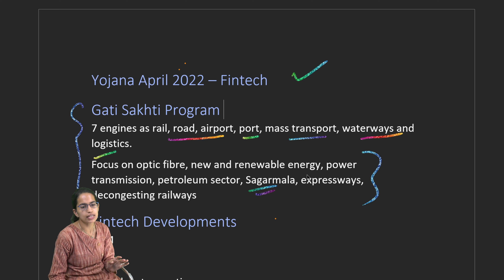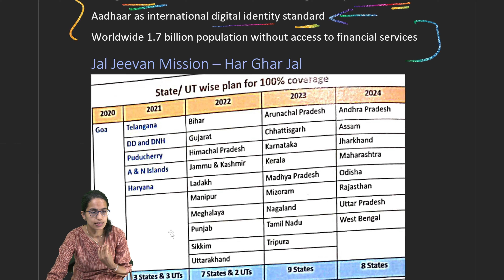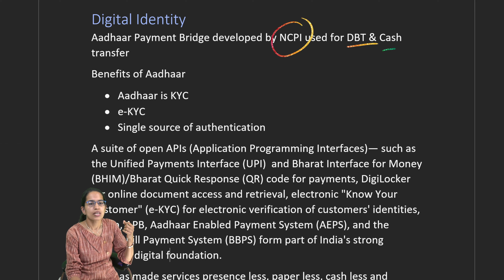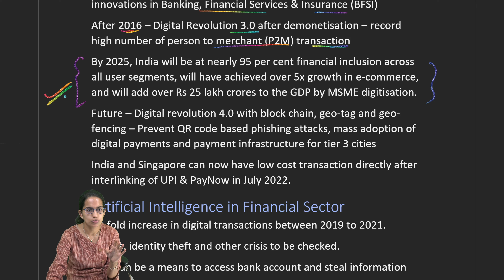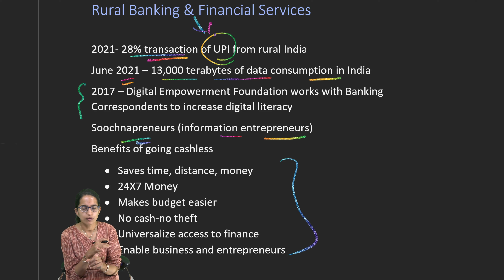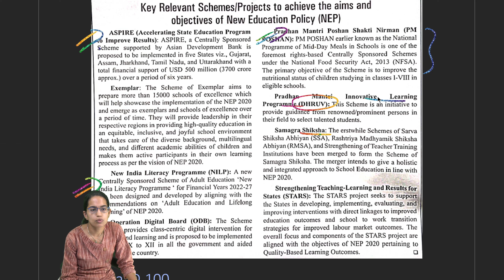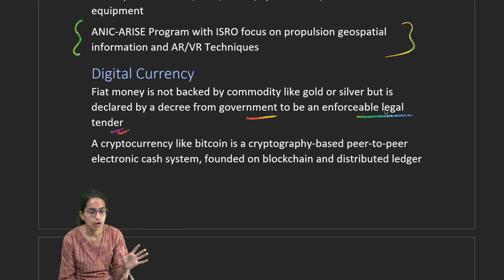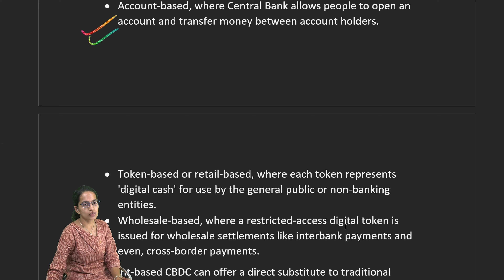Yojana April 2022: Fin-Tech | CSE UPSC IAS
Fintech Developments
ATM
FASTag
Touchless transactions
JAM Trinity
e-Rupi
DBT
PM SVANidhi – access to credit for small vendors
Block-chain, geo-fencing, geo-tagging
4 pillars – income, investment, insurance, institutional credit
PPP – India Stack – enables private sector innovation
4 pronged approach
1. Biometric identification with Aadhar
2. PMJDY – Financial Inclusion
3. IMPS, UPI, BBPS
4. Access UPI, GSTN & DigiLocker
India has 2100 fintech & is 3rd after US & China
17 fintech are Unicorn with valuation of over $1 billion
India’s fintech market to grow from $50-60 billion in 2020 to $ 150 billion in 2025
Digital Public infrastructure can improve life of people – must be inclusive, protect privacy & security
CoWIN App -Vaccination
ONDC – Open Network for Digital Commerce
Program fintech beyond boundaries by Infinity Forum – participation of UK, South Africa & Indonesia
1. Fintech beyond boundaries
2. Fintech beyond Next – Quantum Computing
3. FinTech beyond Finance – Space Tech, Green Tech, Agri Tech
Idea global stack introduced in Bali Fintech Agenda by IMF in 2018
Aadhaar as international digital identity standard
Worldwide 1.7 billion population without access to financial services